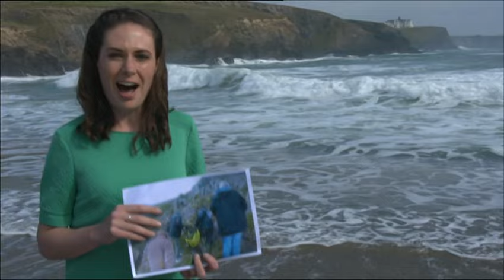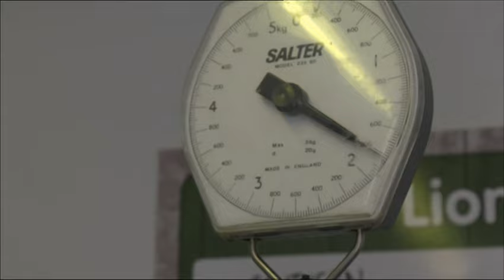Dan from The Cornish Seal Sanctuary on Big Blue UK on 28th August 2015.